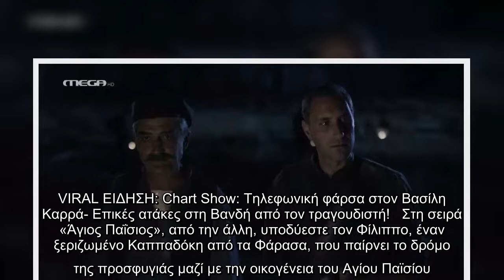Ανδριόπουλος: «Μέσα στην οικονομική κρίση, την πανδημία, τους πολέμους, η πίστη μας δίνει ελπίδα»